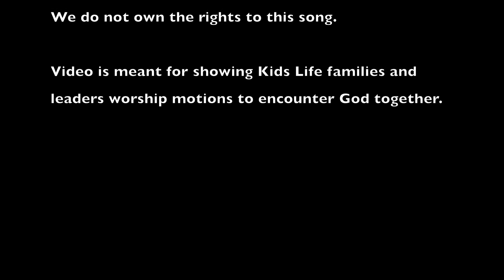Great Things by Phil Wickham | Kids Life Motions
In Kids Life, we believe that we can worship God with our whole bodies, our whole minds, and our whole hearts! Get up on your feet and let's sing songs to God!

Great things by Phil Wickham
Motions by Kids Life Worship Team